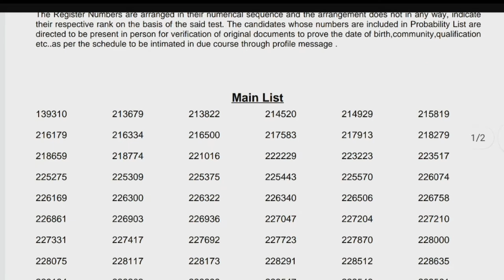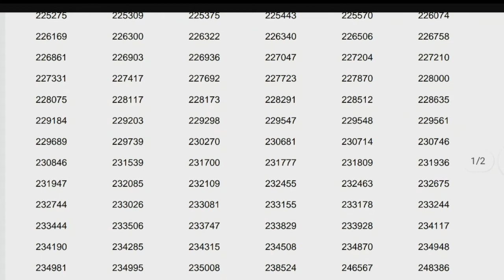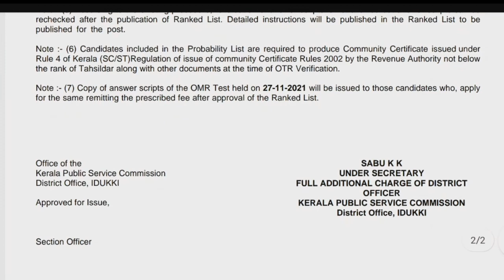shortlist|10th Level Preliminary LGS Short list Result|keralapsclist|LGS Idukki SR For ST |339/2019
shortlist|10th Level Preliminary LGS Short list Result|keralapsclist|LGS Idukki SR for ST only |339/2019 Cut Off 33

10th Level Preliminary LGS Short list Result|kerala psc list|LGS Various Kozhikode | Spark Learn - PSC AND JOBS
Last Grade Servants - Various Departments Kozhikode

10th Level Preliminary LGS Short list Result|kerala psc list|LGS Various Alapuzha | Spark Learn

10th Level Preliminary LGS Short list Result|kerala psc list|LGS Thiruvananthapuram SR FOR SC/STONLY

LGS Result & Ranklist | LDC Result & Ranklist | lgs ranklist | ldc ranklist
Last Grade Servants (SR for ST only)

10th Level Preliminary LGS Short list Result|kerala psc list|LGS Thiruvananthapuram SR FOR STONLY | Various Departments| Cat.No.339/2019|CUT OFF 30.67|@SparkLearn-PSCANDJOBS

LDC Result & Ranklist | LGS Result & Ranklist | ldc ranklist | lgs ranklist
LDC (EX SERVICEMEN ONLY) (2nd NCA - ST) (CAT NO. 359/2018) KOTTA DISTRICT - NCC/SAINIK WELFARE DEPARTMENT

Lower Division Clerk Tamil and Malayalam Knowing Direct Part I Various Departments
Palakkad Category No. 116/2017

ലിസ്റ്റ് വന്നു | LDC RANK LIST |LDC MAIN LIST | KERALA PSC latest update |LDC Palakkad| SPARK LEARN
village extension officer Gr II Rural Development Palakkad
Category Number. 276/2018
Spark Learn

ലിസ്റ്റ് വന്നു | LDC SHORT LIST | KERALA PSC latest update |VEO Palakkad SR FOR SC/ST ONLY

VEO RESULT 2021
VILLAGEEXTENSIONOFFICER RESULT2022

Query Solved

10th Level Preliminary  VEO Short list Result
kerala psc list

VEO ALAPPUZHA CUT OFF

lgs
lgs2021
lgsresult2021
lgsresult
lgsresult2021alappuzha
lgsprelimsresult
ldclgsresult
psclgsresult
lgspreliminaryexamresult

lgs result
lgs short list 2021
lgs preliminary exam result
lgs
psc lgs result
assistant salesman result
psc
lgs list
lgs thiruvananthapuram
lgs alappuzha
kerala psc 10th level preliminary exam result
lgs alappuzha shortlist
lgs tvm shotlist
lgs short list
lgs shortlist
lgs prelims result alappuzha
lgs prelims result kannur
lgs result tvm
lgs result alapuzha
psc result 2021
lgs allappuzha rank list 2021
lgs kollam rank list 2021
lgs rank list
prelims result
10th level preliminary result
10th level preliminary result
10th level prelims result
lgs prelims result 2021
lgs result alappuzha
lgs result thiruvananthapuram
lgs alappuzha rank list 2021
lgs trivandrum rank list 2021
kerala psc
lgs alappuzha prelims result
lgs palakkad prelims result
l;gs prelims result trivandrum
lgs prelims result
lgs result 2021 alappuzha
lgs result 2021 tvm
lgs result today
lgs trivandrum
preliminary exam result 2021
prelims result lgs
psc lgs
psc preliminary result 2021
psc result
kerala psc lgs result 2021
alappuzha lgs prelims result
kozhikode lgs prelims result
lgs kasaragod result
lgs alappuzha result
lgs kollam result
lgs alappuzha short list
lgs kozhikode short list
lgs alappuzha rank list
lgs palakkad rank list
lgs result 2021 kollam
lgs result 2021 palakkad
lgs result alappuzha
lgs result palakkad
lgs tvm prelims result
alappuzha lgs shortlist
malappuram lgs shortlist
LDC & LGS MAINS EXAM, DEGREE LEVEL PRELIMS

alappuzha lgs shortlist
malappuram lgs shortlist